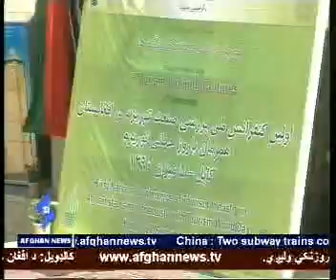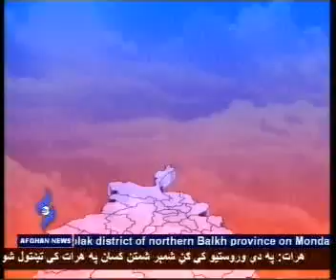Afghan News Dari Bulletin 27/September/2011